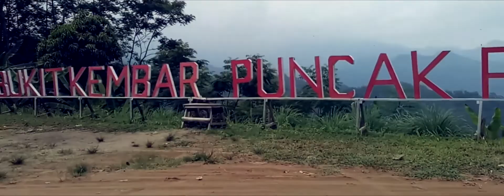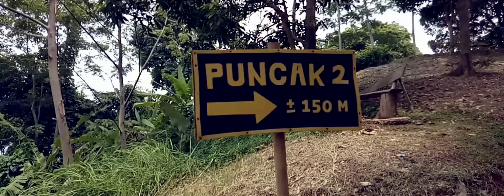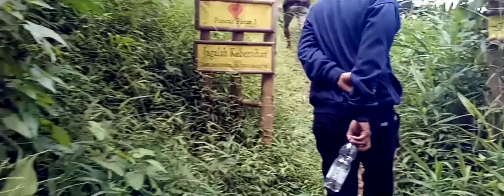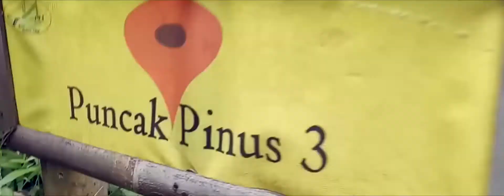Traveling - Puncak Pinus (LOJI - KARAWANG)